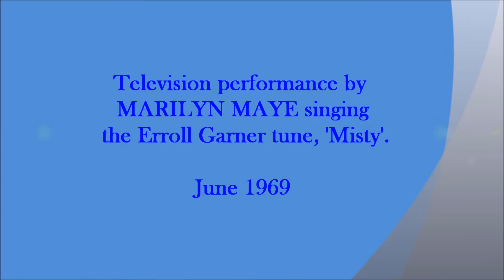Marilyn Maye - MISTY (June 1969)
A June 1969 television appearance by MARILYN MAYE who sings the Erroll Garner tune, 'Misty'.